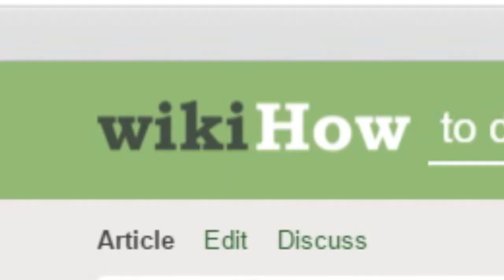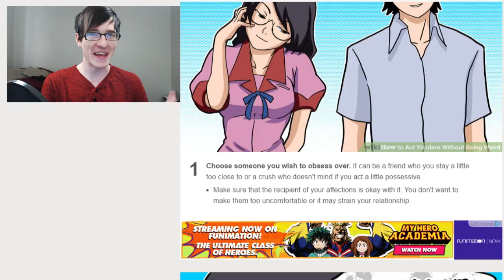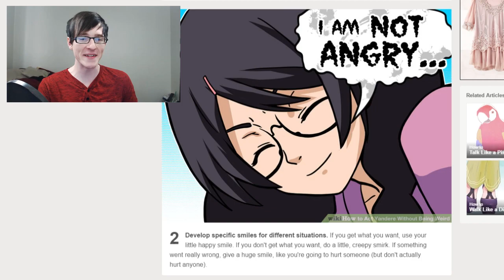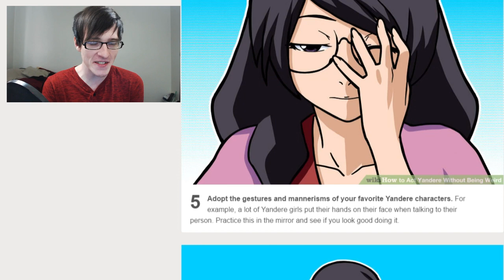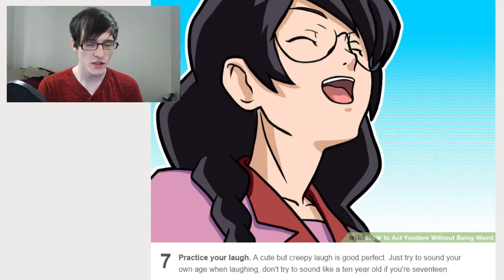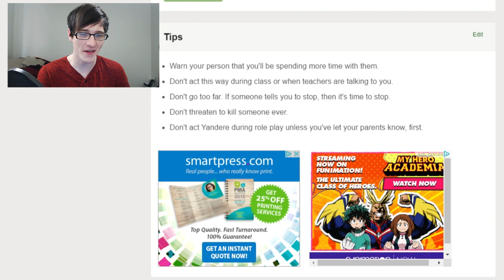HOW TO BE YANDERE IN 7 STEPS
JUST REMEMBER DONT BE WEIRD!

We all know what a yandere is and most of us have played Yandere Simulator but do we know what it REALLY means to be a true Yandere?

Have you been thinking about become a Yandere recently? Not sure where to start? WELL CONGRADULATIONS! i have the guide for you! The best part is that you can finally be a Yandere WITHOUT being weird.

Most guides out there leave out the "without being weird" part and then you have murdered all of your senpai's rivals and then guess what now you're in prison! With this guide you most likely wont end up in prison and you will finally be acceptable in society.

Now remember when you want to be a Yandere its about the little things you need to really think about each step carefully and be as deceptive as possible ONLY THEN can you be a true Yandere

SCHEDULE
Monday- Series im on
Tuesday-Series im on
Wednesday- Vlog,Rants
Thursday -Series im on.
Friday-Reading Your Comments
Saturday-Yandere Simulator
Sunday- Roblox
NOTE this schedule can change but its something im going to try out :)